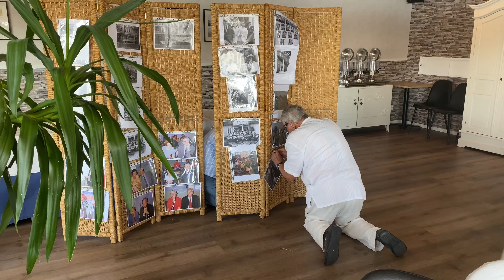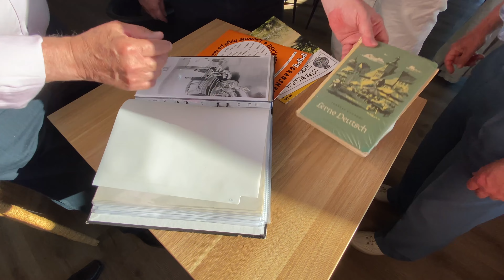60 - årsjubileum, 13 aug 2022.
Vi firar 60 år sedan realexamen i Torsås Samrealskola 24 maj 1962.